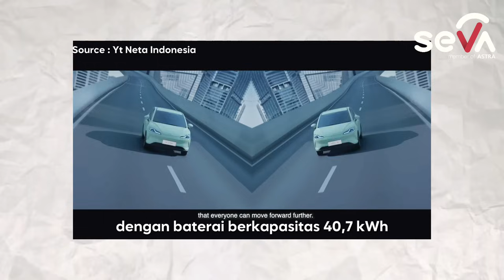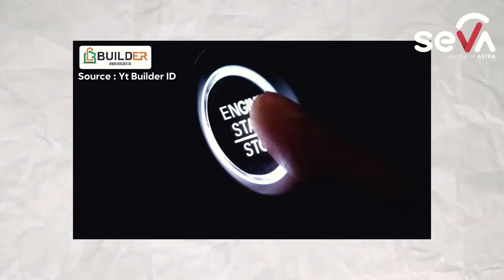"Katanya" Servis Mobil Listrik Lebih Murah??? | Save with SEVA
Siapa sih yg ga pengen punya mobil listrik? Apalagi karena di dukung dengan teknologi Green Energy, membuat mobil listrik menjadi ramah lingkungan. Seperti mobil konvensional, mobil listrik juga harus di servis agar kondisinya selalu optimal. Nah servis mobil listrik katanya sih lebih murah daripada mobil konvensional, masa iya? Temukan jawabannya di Save with SEVA!

Dengan SEVA, beli mobil jadi lebih Mudah, Aman dan Nyaman, karena SEVA, Jelas Dari Awal.